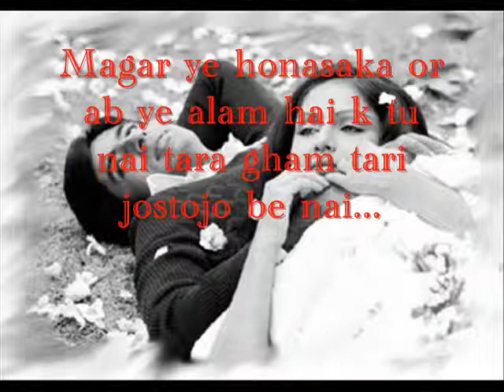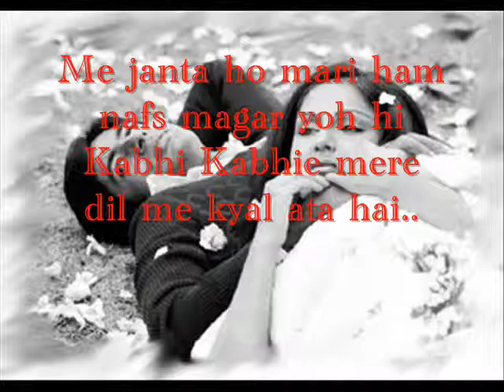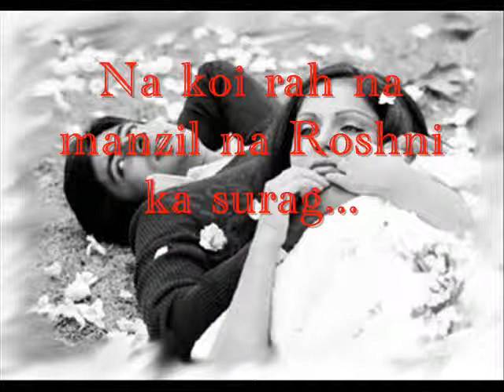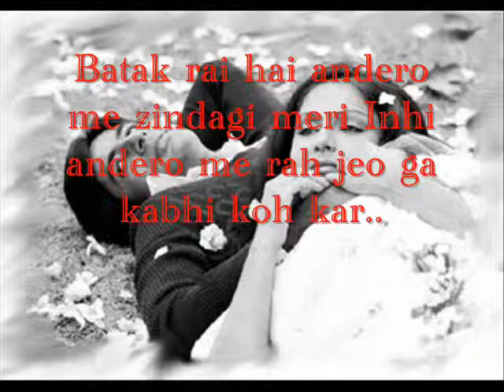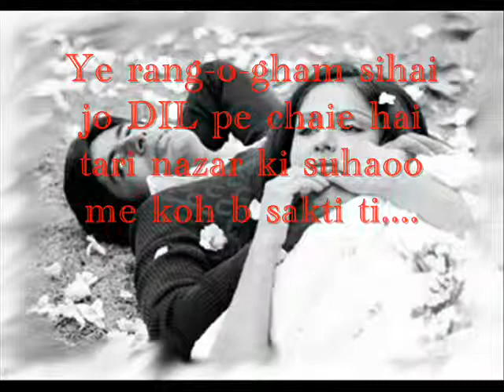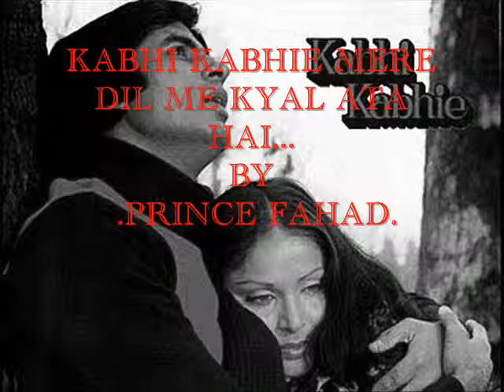Kabhe kabhie mere dil me kyal ata hai by fahad shah.